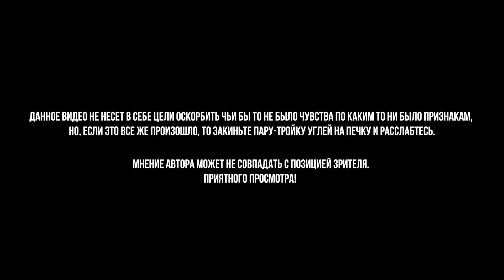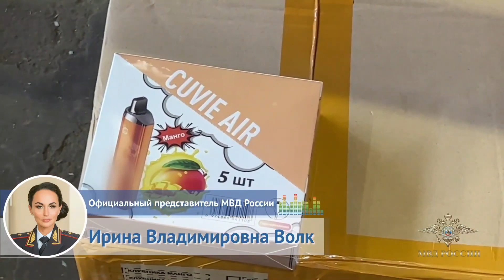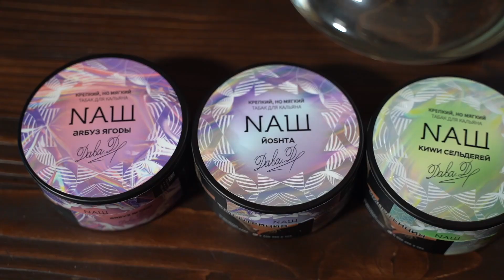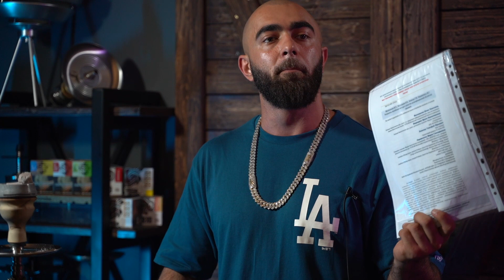HT №246. Самые интересные новости и новинки кальянной индустрии 2022!